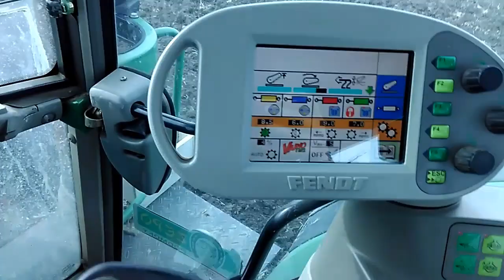Fendt Vario 926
Zima 2018 - Podmoky
Fendt 926 + Karát 9
Fendt 920 s pluhem

Camera: Outdoor Lamax  Action X7